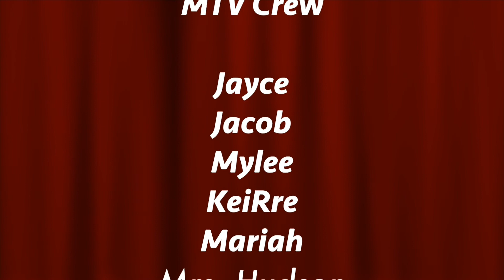MTV - McCandless TV - Friday, May 10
It's finally Friday,  and we have a fun day planned!   Cookout, Field Day, and we also have Early Release today!   School dismisses at 12:40.   Check out the Friday Funny Video on our show today!